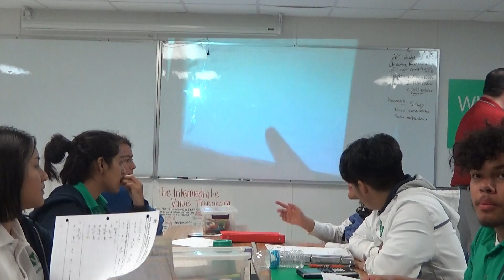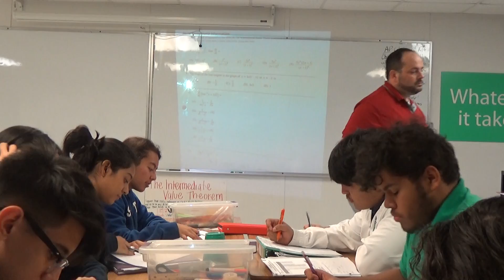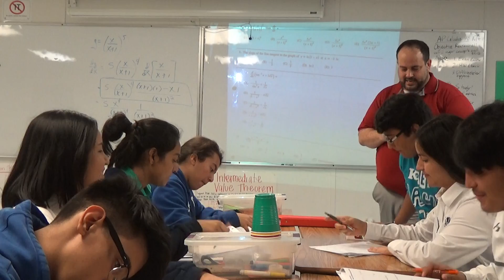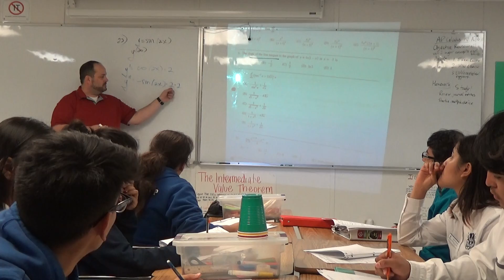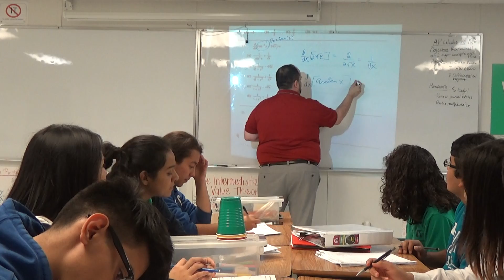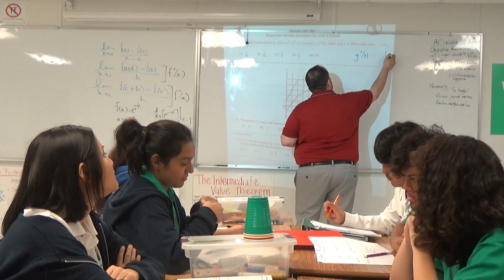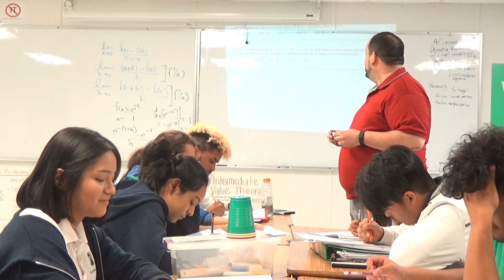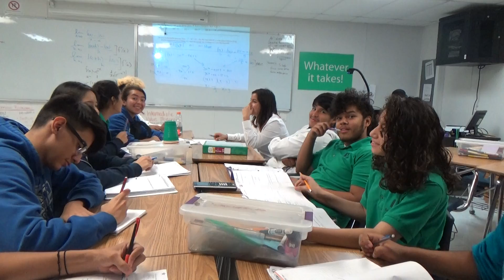BC 2016 Lesson 037 Review Day for Unit 3 Test